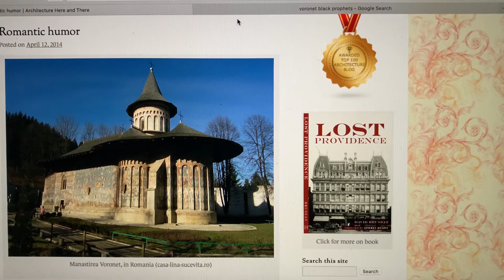What is the "Voronet Monastery" (Ahmawan Ibad)